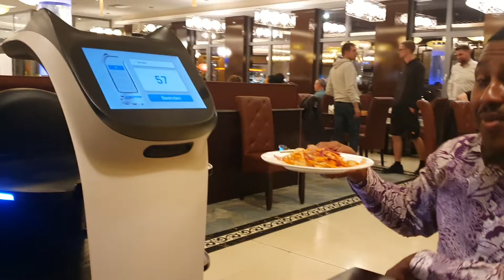Robot came to serve me in a restaurant.